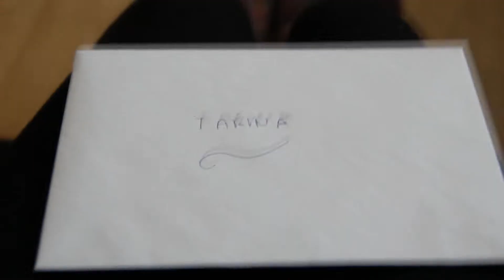Christmas 2014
Hello everyone!!! I hope you all had a super amazing Christmas or Hanukkah or whatever you celebrate!!! Here's a few clips of what I got up to with my family and friends ♥

~Tarina ♥

Links!

Photography Links